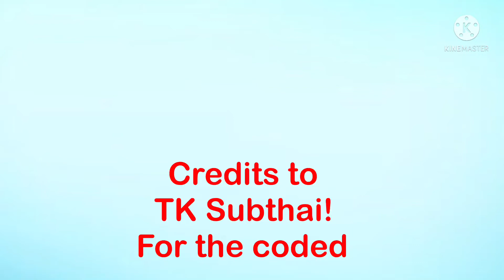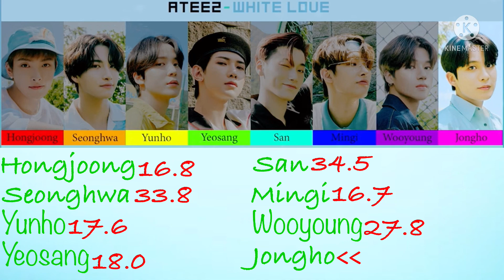Ateez White love line distribution (collab with TK Subthai)